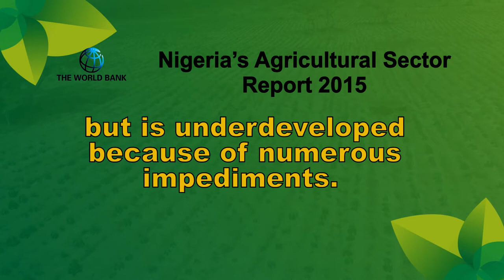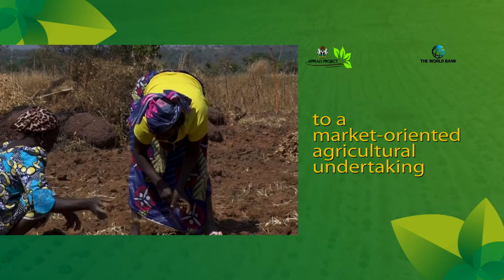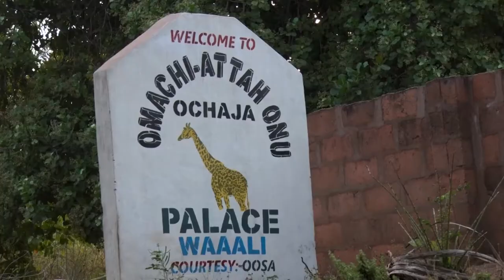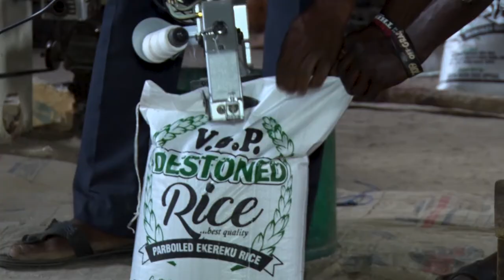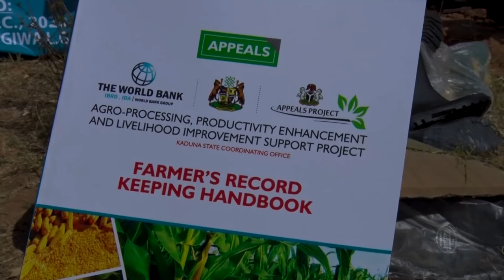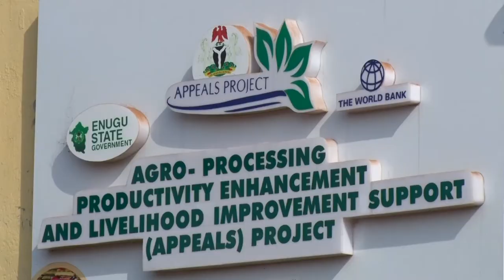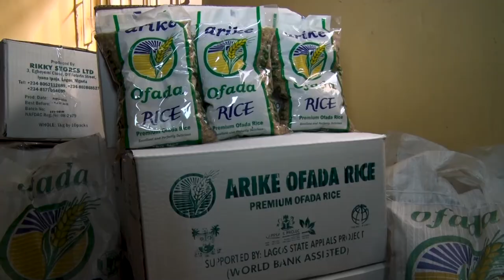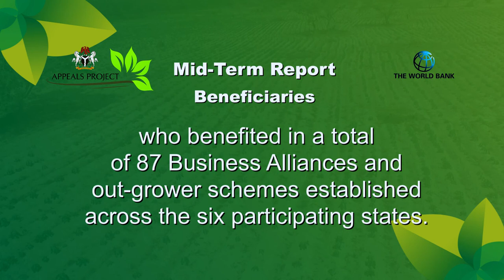APPEALS NTA Documentary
This documentary captures highlights of implementation progress across the participating states Cross River, Enugu, Kaduna, Kano, Kogi and Lagos. Happy Viewing!